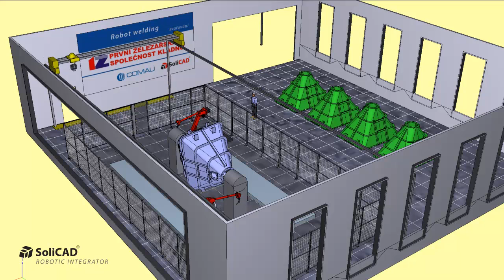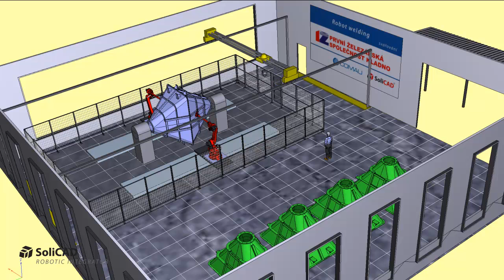Robotické svařování - robotic welding - SoliCAD/Comau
Svařování ocelových konstrukcí
Welding robot COMAU